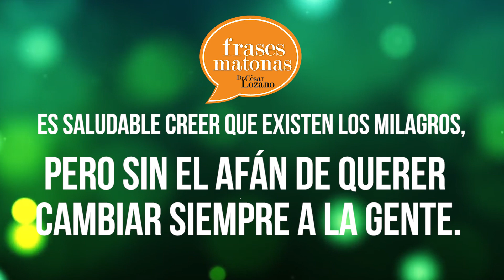¿Puede cambiar la gente? FrasesMatonas - César Lozano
Hay que aceptar que hay cosas en las que la gente cambia y otras en que no. ¿Qué puedo soportar y qué me es imposible aguantar? En la ‪FraseMatona de esta semana te presento el tema “¿Puede cambiar la gente?”.